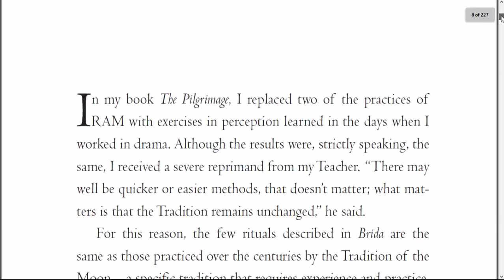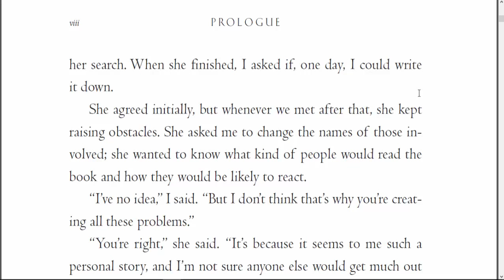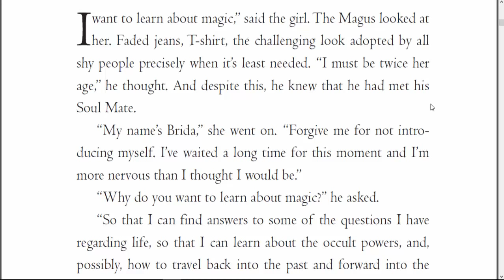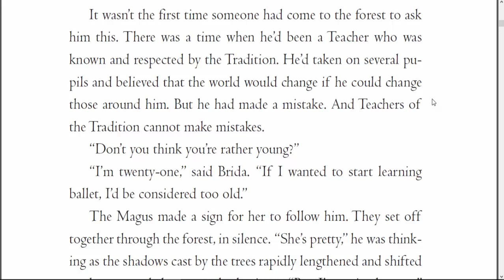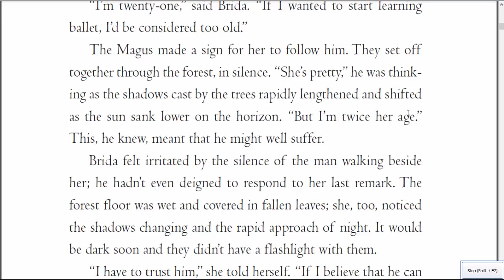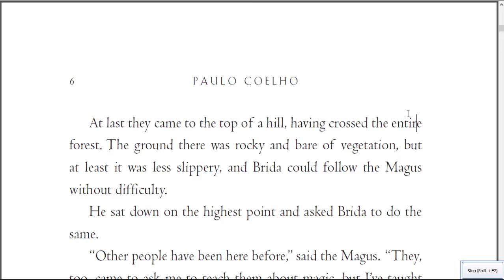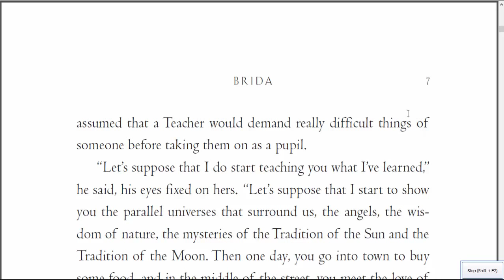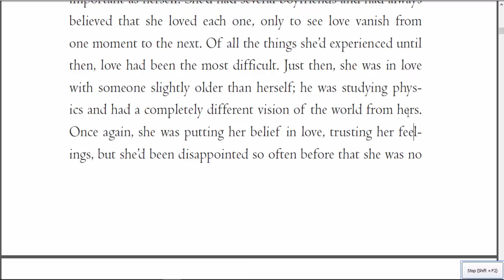Read online the most popular and interesting books /Brida - Paulo Coelho1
Read online the most popular and interesting books
1
Brida - Paulo Coelho